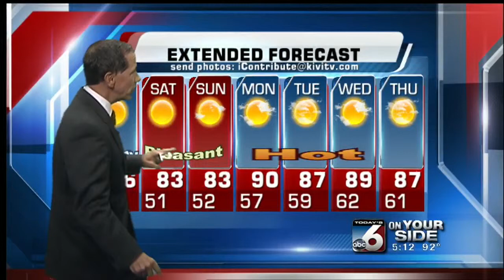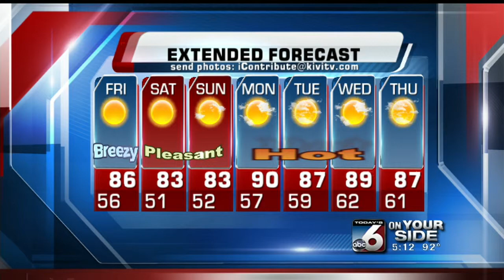Scott Dorval's On Your Side Forecast - Thursday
Sunshine will be with us for a while and temperatures will be on the decline.